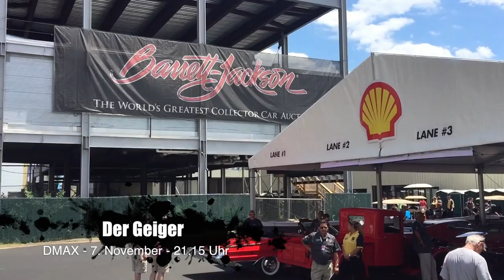The BM mit Geigercars bei DMAX – Einschalten! | VLOG 037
Ende Juni war ich mit Karl Geiger von Geigercars in den USA, um ihn beim Kauf einiger Oldtimer auf einer Barrett-Jackson-Auktion zu unterstützen. Mit dabei war auch ein Kamerateam vom Fernsehsender DMAX.  Am 7. November 2016 wird die Folge im Rahmen der Sendung „Der Geiger – Boss of Big Blocks“ ausgestrahlt. Also – einschalten! ;-)